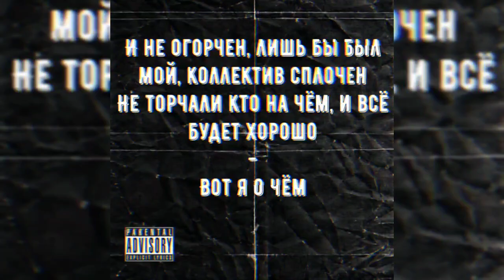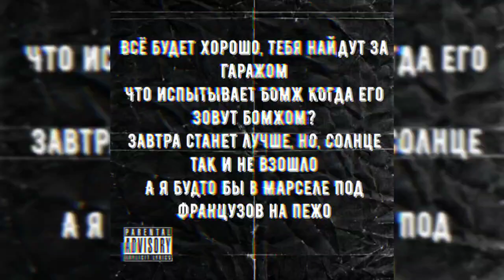УННВ - Всё будет хорошо (SPEED UP)